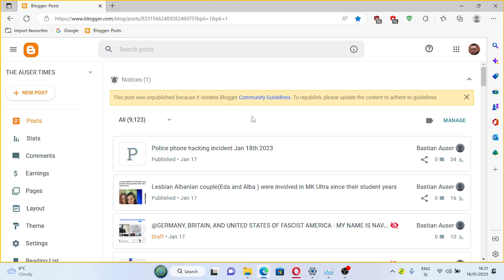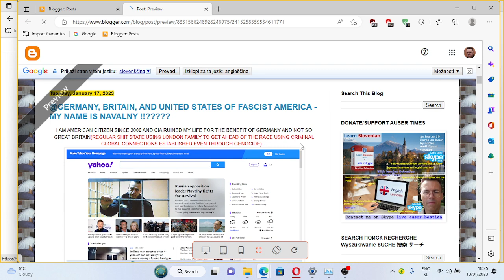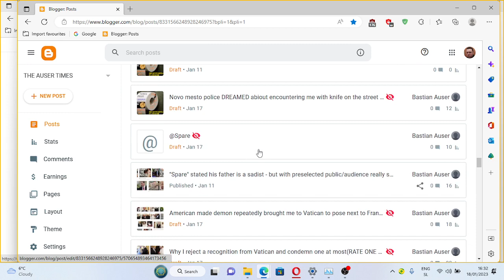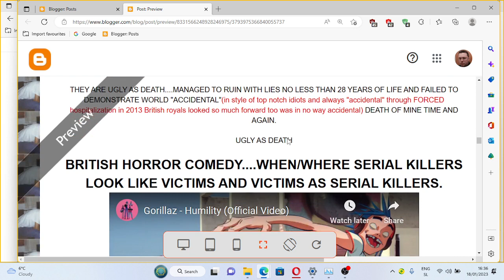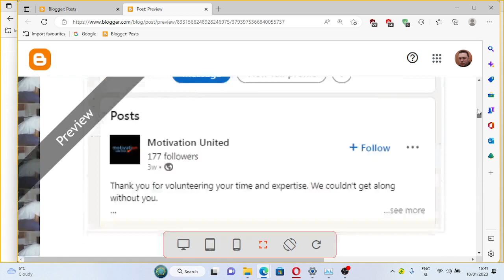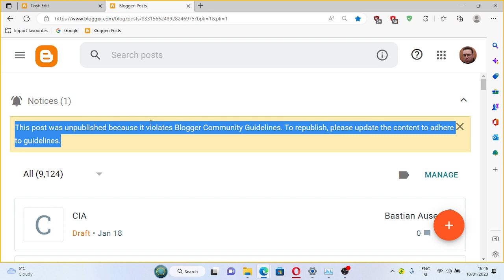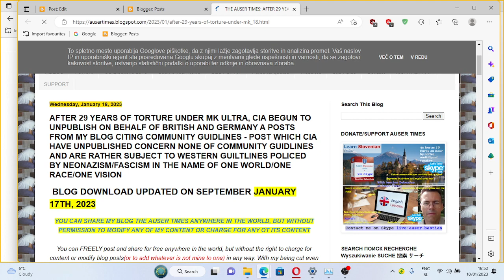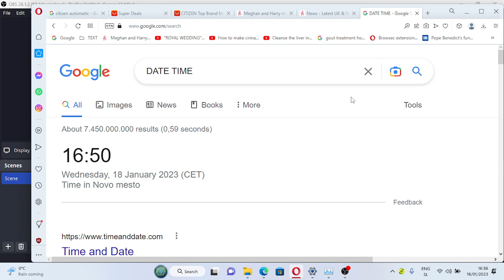BRITO GERMAN IMPERIALISTIC NEONAZI TENSIONS EXPLODED AS AMERICAN CIA BEGUNS TO DESPERATELY EDIT MY B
BRITO GERMAN IMPERIALISTIC NEONAZI TENSIONS EXPLODED AS AMERICAN CIA BEGUNS TO DESPERATELY EDIT MY BLOG CITING SO CALLED COMMUNITY GUIDLINES IN THE NAME OF LOVE NOT HATE